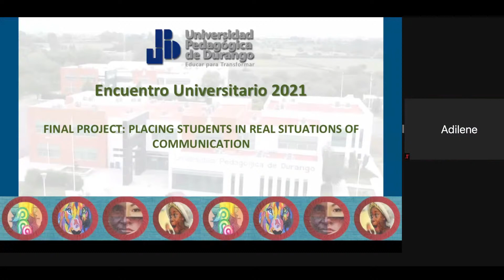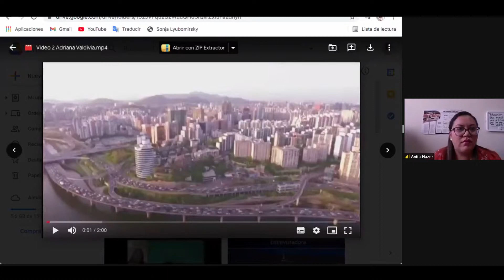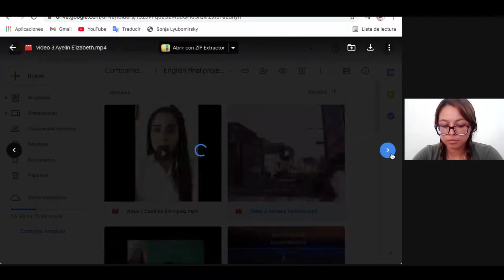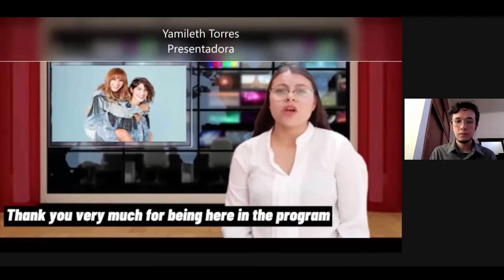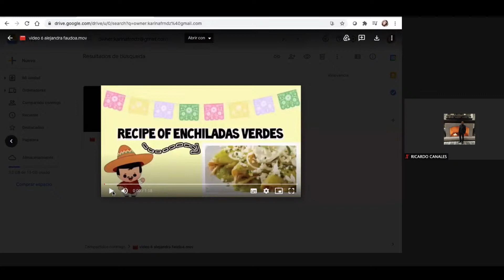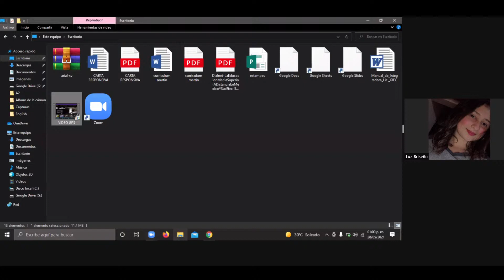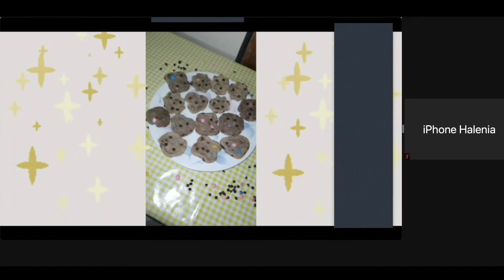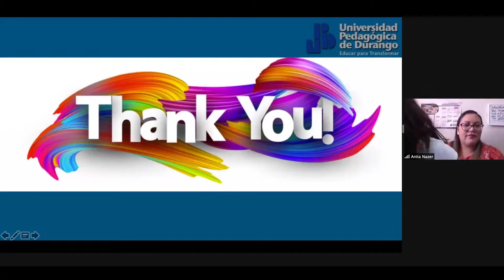Universidad Pedagógica de Durango Live Stream